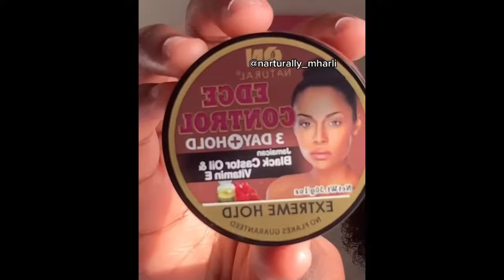Coiffures pour l'école "cheveux crépus"| Clarah_Pira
Vous aimez bien cette vidéo? dites-le-moi en commentaire.
 Je vous fais de gros bisous et je vous dis à la prochaine pour une nouvelle vidéo.